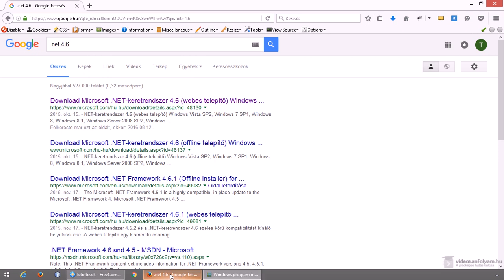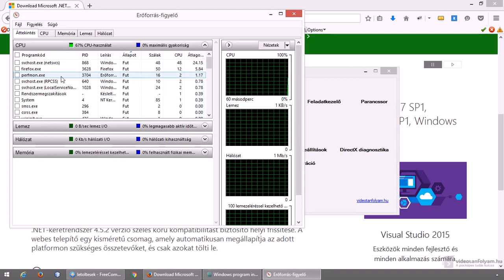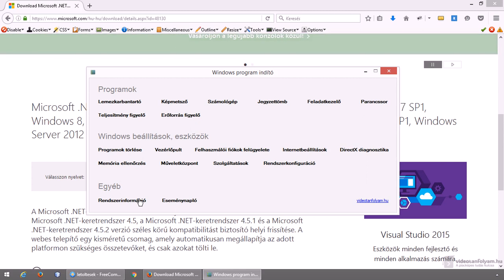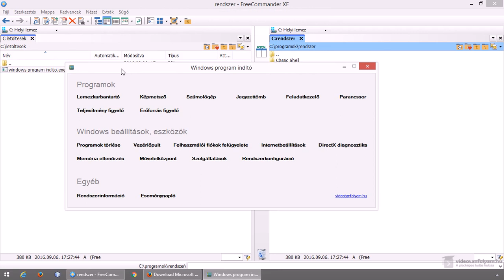A leggyorsabb Windows program indító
A Windows számos hasznos és fontos programot, eszközt ad számunkra (például a feleslegessé vált fájlok törlésére a lemezkezelő, vagy a feladatkezelő, vagy éppen a program eltávolító), azonban ezeket nem mindig egyszerű elérni. Ezért ebben a videóban egy olyan megoldást nézünk meg, amellyel sokkal egyszerűbben, egy klikkel elérhetünk minden ilyen fontos programot és eszközt.